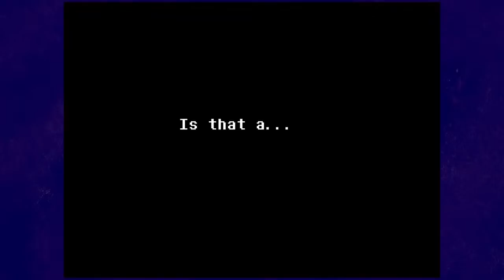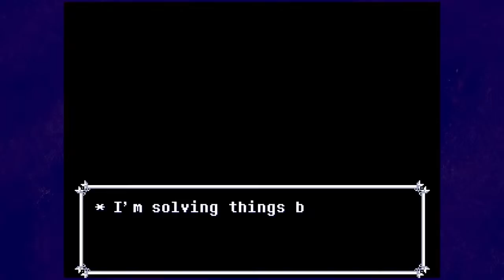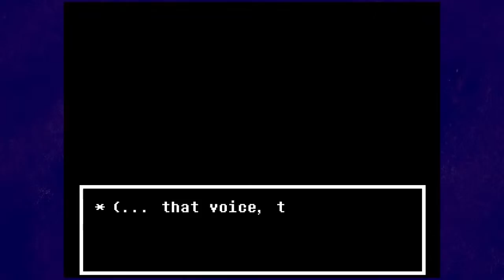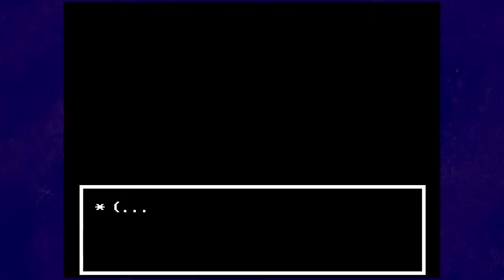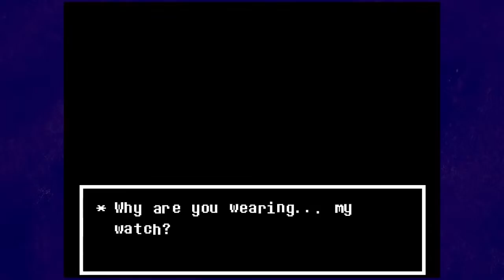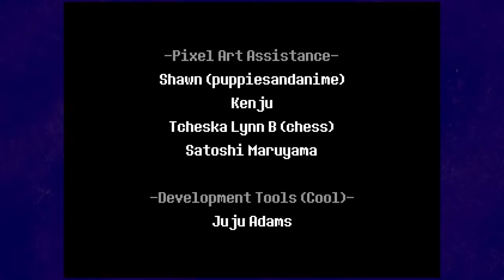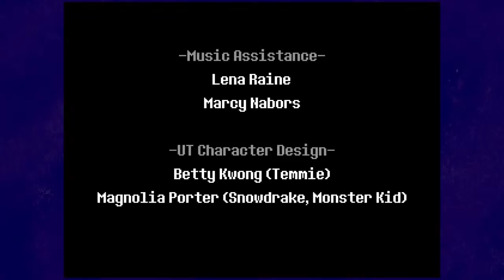Alax Plays Deltarune Ch. 2 - Snowgrave Route (FULL)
I'm back to streaming.  I will be doing so on the RelaxAlax channel and uploading vods and highlights here, depending on how I feel during the first little bit.    I also may just stream on this channel but for now, enjoy the Deltarune!  Thanks for all those who donated as well :)